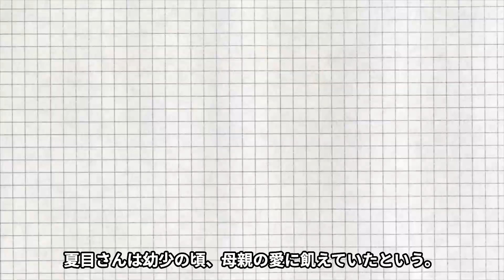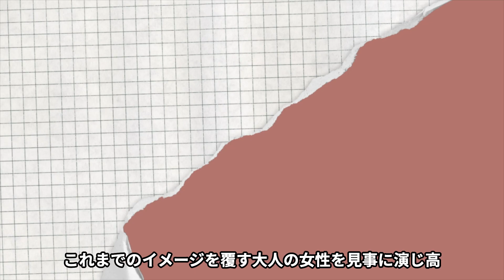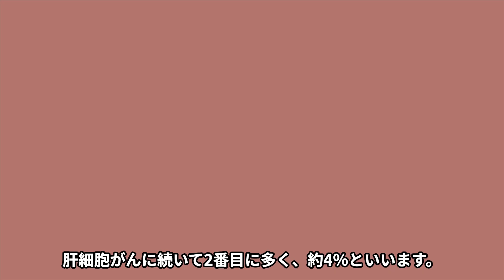夏目雅子の暴露され明らかになった本当の死因…白血病ではなく医者が隠し続けていた新事実に一同驚愕…！『最遊記』で有名な名女優が夫・伊集院静に強制堕胎させられていた真相に驚きを隠せない…！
90年代を中心に活躍してきたスター達を紹介していきます！

夏目雅子さんについてご紹介します。